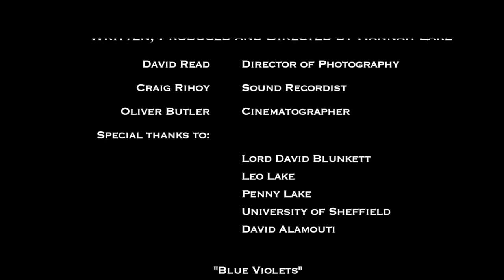Vision without Sight | A short documentary about blindness with David Blunkett.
A thought provoking short documentary about blindness featuring ex. politician Lord David Blunkett and 10 year old Leo.

Released for World Sight Day 2019, a day of awareness held on the second Thursday of October annually, to focus global attention on blindness and vision impairment.

Directors note: I had an idea about introducing a child to an adult with similar life experiences, in this case growing up with a vision impairment. My aim was to make a film that made people think differently about blindness and for the characters to learn something from each other. When such a large part of your identity is so rare to find in others, is there a natural bond formed on meeting? I felt that David, as a successful, fiercely independent, blind adult would not only have much to offer Leo but also to the people watching the film. People not in the VI community naturally have a lot of sympathy for someone with the disability but I wanted to show just how much a child could achieve if given the right support and accessibility, particularly in education.

I hope that by releasing Vision without Sight day on World Sight Day those that watch are reminded that vision impaired and blind people don’t need sympathy, they just need understanding and to be treated like anyone else.